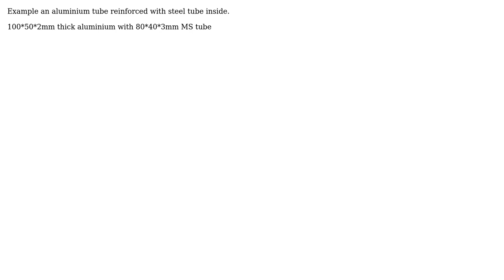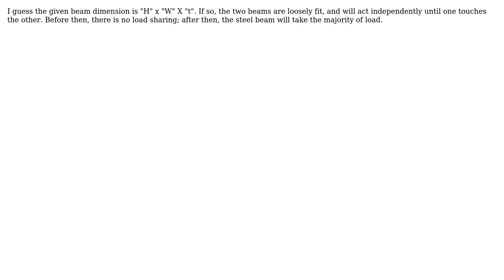Engineering: How to calculate the deflection of beam that is reinforced through formula?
With thanks & praise to God, and with thanks to the many people who have made this project possible! | Content (except music & images) licensed under CC BY-SA | Music | Images & others | With thanks to user r13 user Mahendra Gunawardena user Lijo user kamran and the Stack Exchange Network Trademarks are property of their respective owners. You are responsible for your own actions.